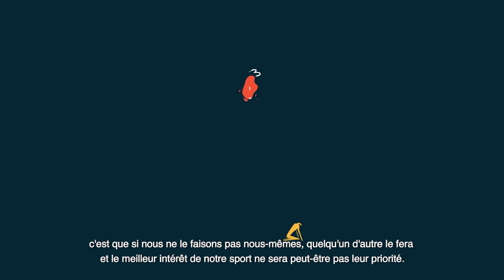Français - Slackline World Ranking List